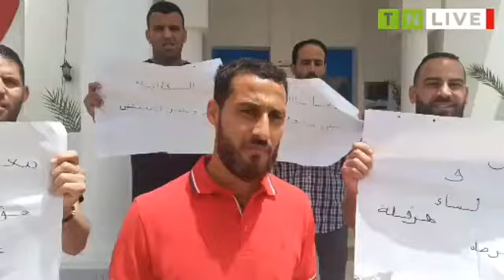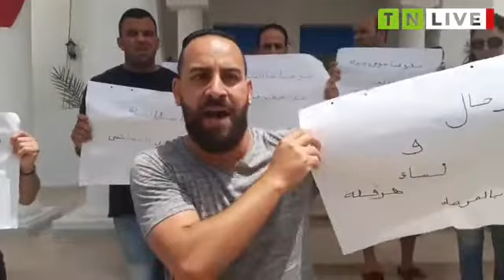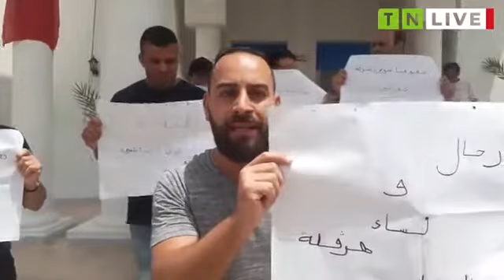Les habitants de Hergla protestent devant le siège de la délégation